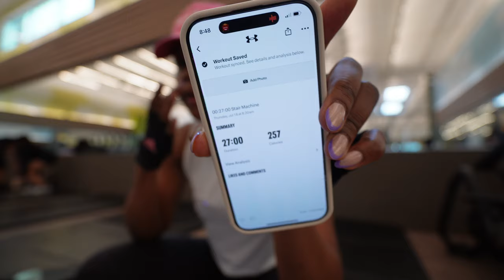How I Maintain My Summer Body Fitness Routine and You Can Too!